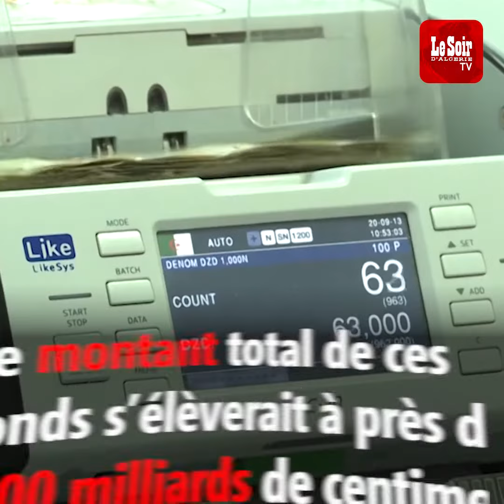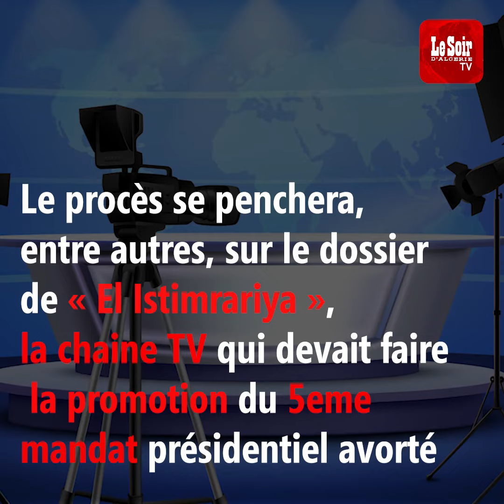Où est passé l'argent du 5ème mandat ?